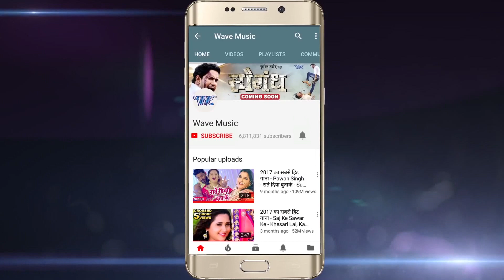HOLI Geet 2018 - Jobana Tisse - जोबनवा टीसे - Pratik Mishra, Smita Singh - Bhojpuri Holi Songs 2018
Album :- Bhitari Le Rang Dal Dela Jabari
Song :- Jobana Tisse
Singer :- Pratik Mishra,Smita Singh
Lyrics :- J.P.G
Music Director :- Manoj Aryan
Video Director :- H.S Pawan
Company/ Label :- Wave